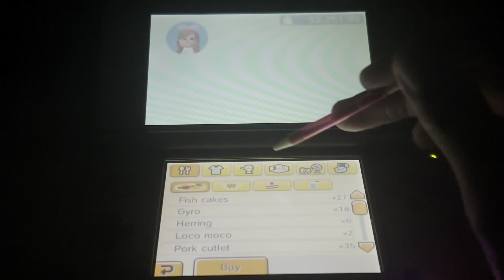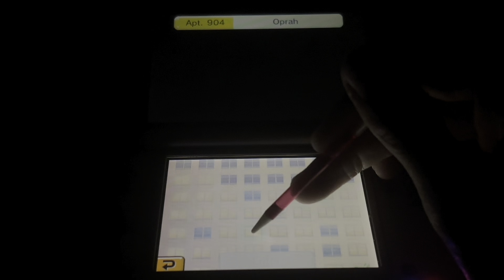Rejection Of Rejection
Yep